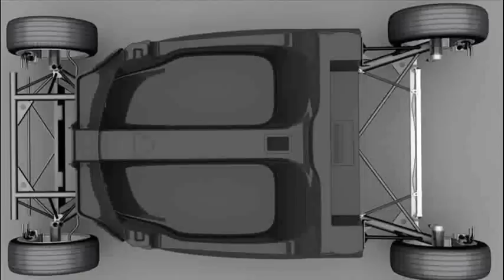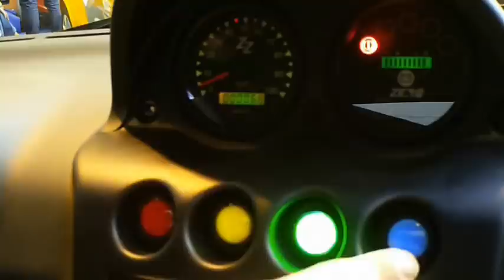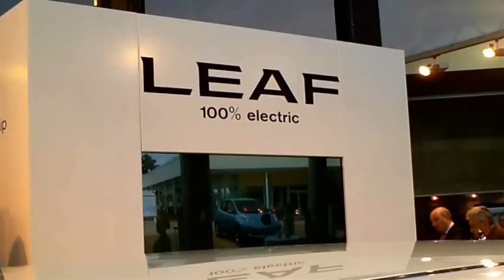EVER Monaco 2010 electric cars Venturi, Leaf, iOn, Protoscar, Zero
EVER Monaco 2010 Electric car Expo
CLEANTECHNEWS
featuring Leaf

o Venturi, Monaco, 25 y PHOTO aniversary, coop Michelin
o Leaf, Nissan-Renault Japan, France, UK
o Peugeot iOn France, coop Daimler Germany
o Protoscar Lampo, Switzerland
o Zero, Italy

o Green Vips Brazil at Monaco